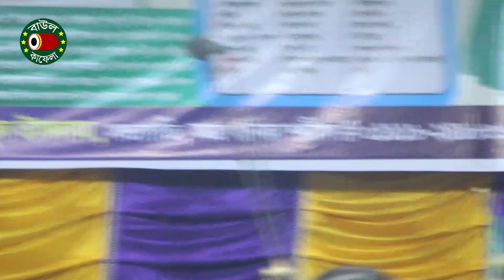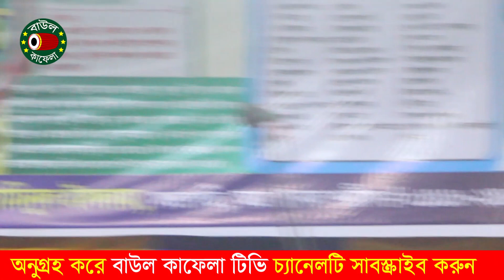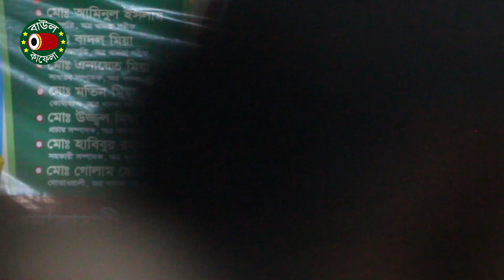নিশি রাইতে কার বাঁশি বাজে | সুজন দেওয়ান | sujon dewan | nishi raite kar bashi baje | বাউলকাফেলা টিভি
আমাদের আরও কিছু জনপ্রিয় ভিডিও আছে দেখে নিতে পারেন নীচের লিঙ্ক থেকেঃ

Label: Baul Kafela TV
Produced by Alam Liton

sujon dewan nishi raite kar bashi baje, baul gaan, bengali folk song, baul kafela tv, bhandari gaan, sujon dewan, sujon dewan song, sujon dewan baul gaan,, sujon dewan new video,